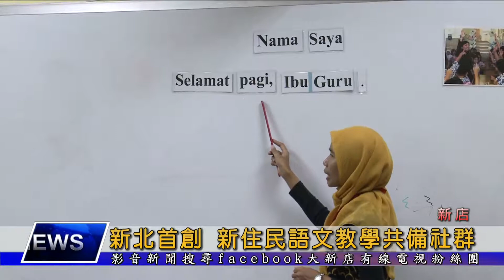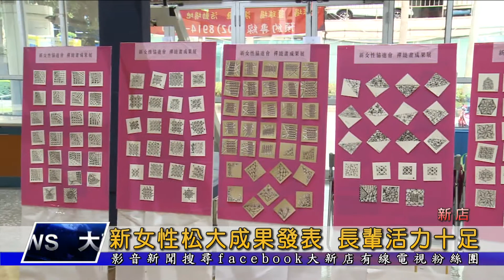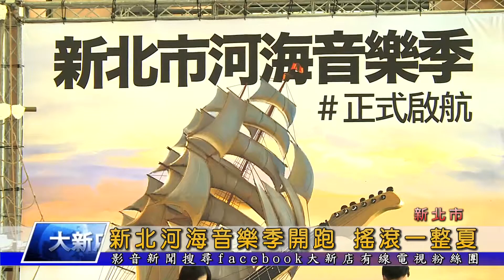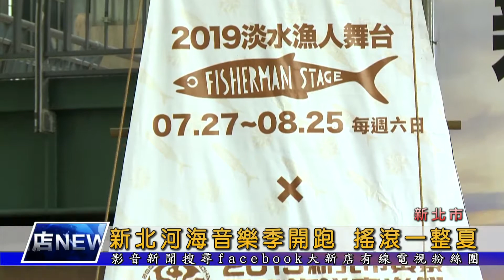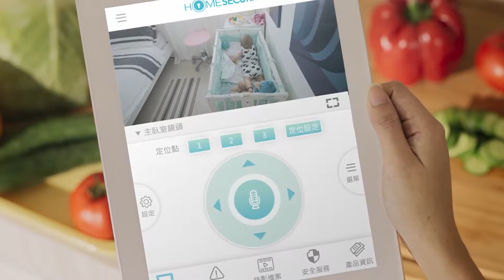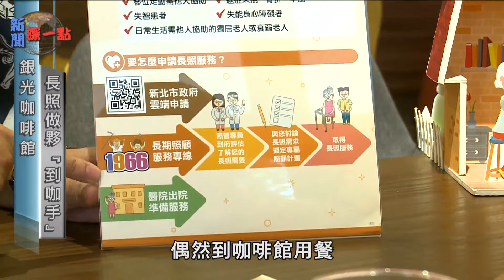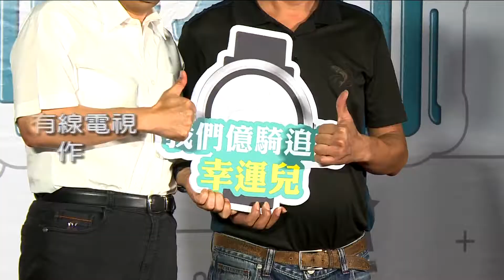1080628【大新店地方新聞】